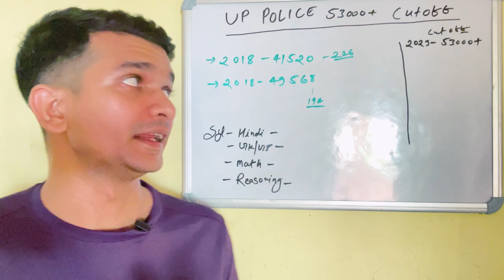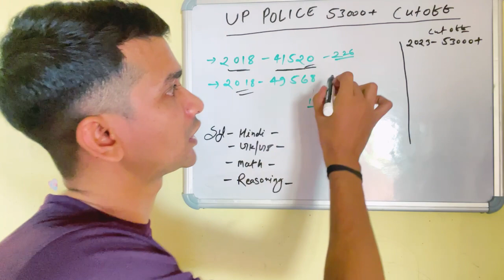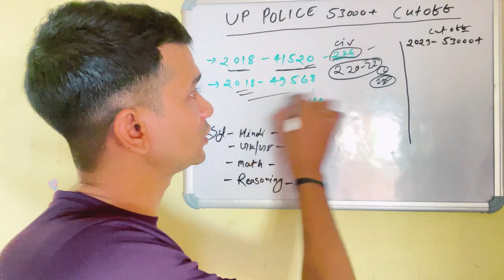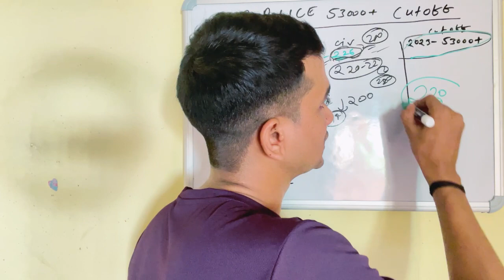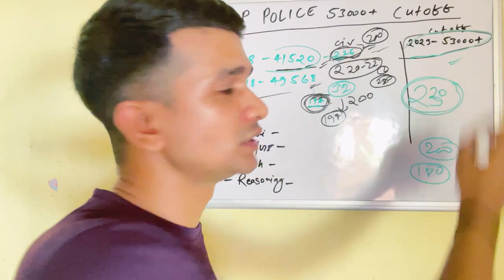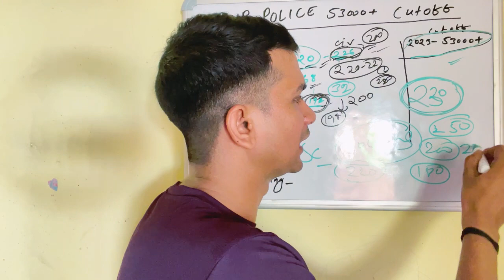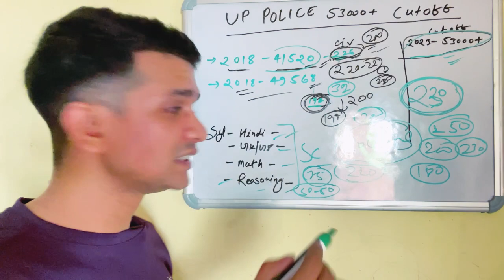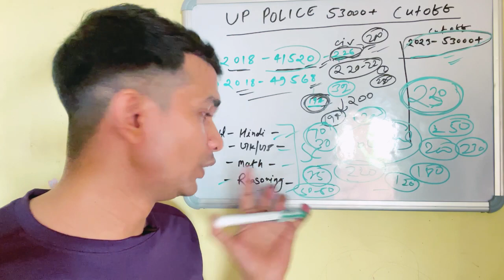Up police recruitment 2023| up police cutoff ✅ पिछली भर्ती में 30+ numbers का अंतर क्यों था?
Up police constable recruitment 2023 safe score cutoff कितना रहने वाला है🔥|Cutoff high जायेगा?
Up police 53000+ expected cutoff
Up police new vacancy cutoff
Up police cutoff 2023
Up police final merits cutoff 2023
Up police new vacancy 2023
Up police cutoff categories wise